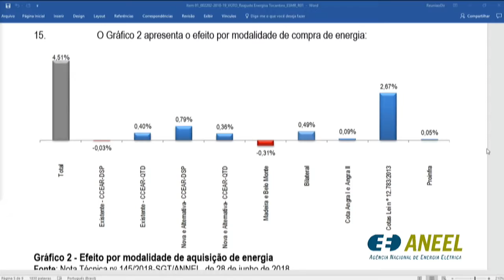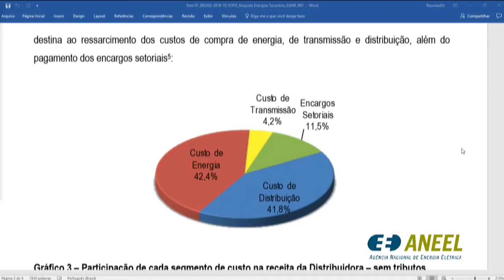Item 1 - 23ª Reunião Pública Ordinária ANEEL 03/07/2018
Item 1. Processo: 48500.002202/2018-19 Assunto: Reajuste Tarifário Anual da Energisa Tocantins – Distribuidora de Energia S.A., a vigorar a partir de 4 de julho de 2018. Relator: André Pepitone da Nóbrega.